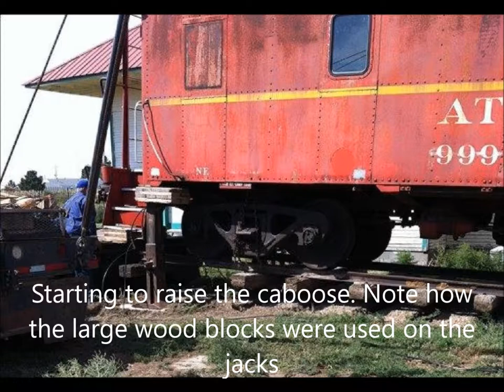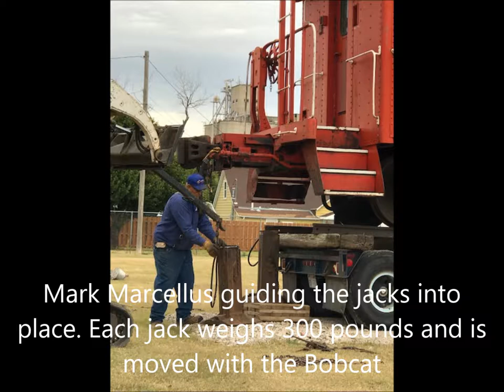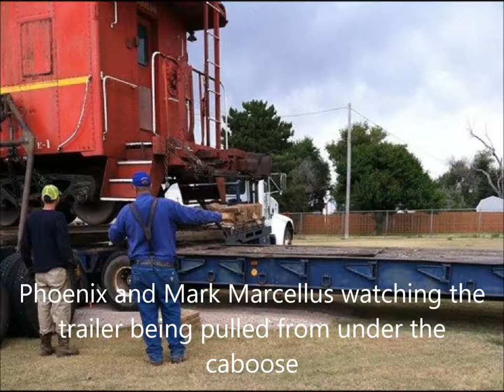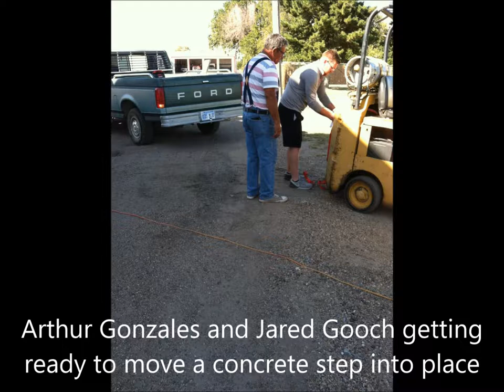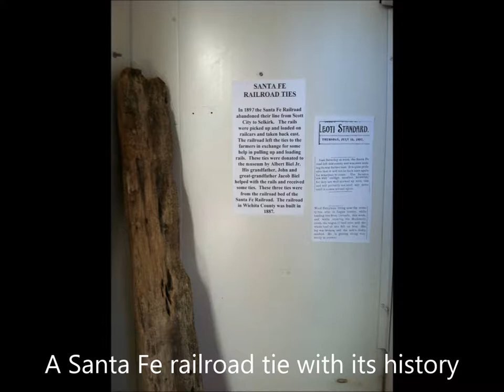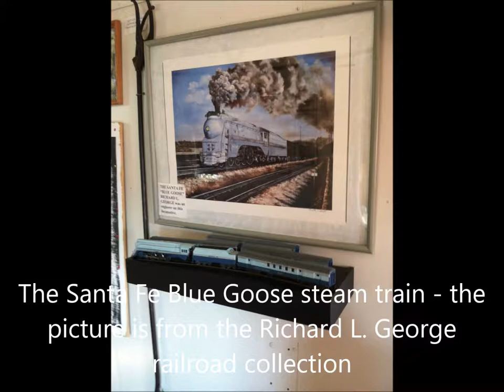Moving the caboose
Moving Santa Fe Caboose #999190 from Selkirk, Kansas to Leoti, Kansas.